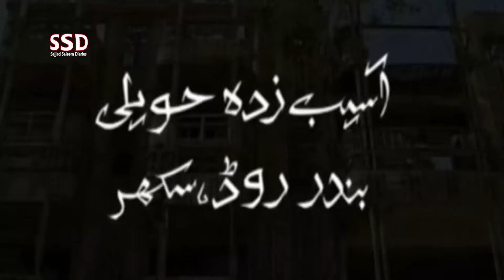SSD 2940 | Aisi Factory Jahan Se 90 Mazdoor Khauf Se Bhaagay | Part 1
jinn stories

Our Team:
Sajjad Saleem
Abdul Samad
Shiraz Irani
Sajid Baloch
Kamran Baloch